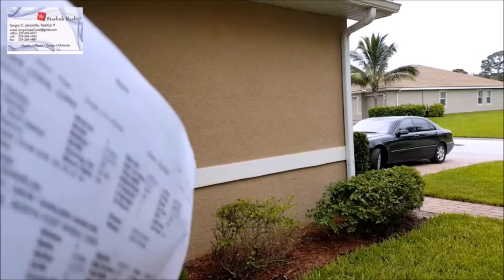SE COMPRA CASAS CASH O DE CONTADO EN LA .FLORIDA EN CUALQUIER CONDICIÓN